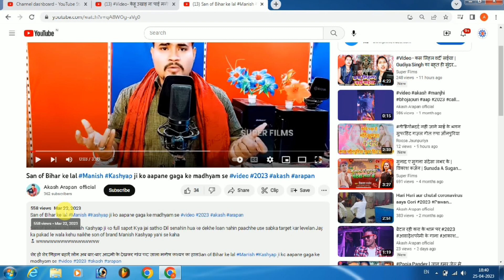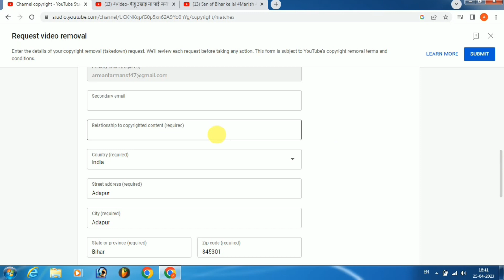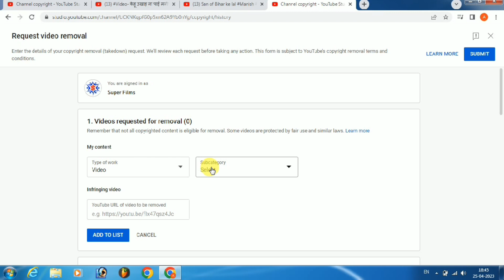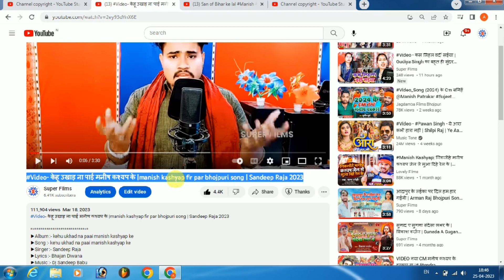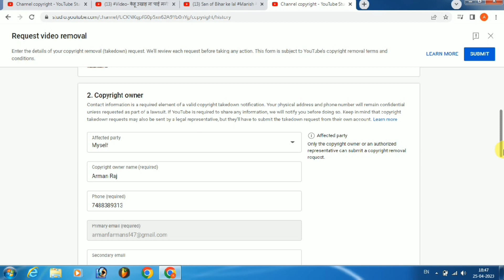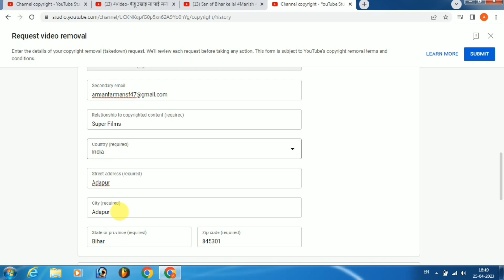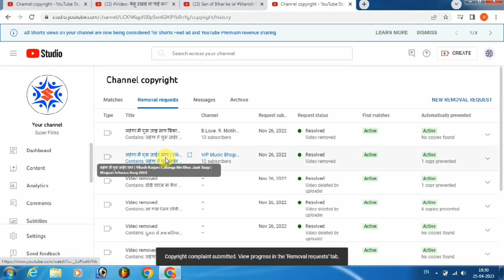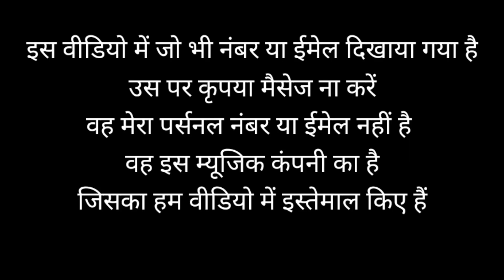Copyright Strike Kaise Dete Hain 2023 | how to give copyright strike | copyright strike kaise mare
Copyright Strike Kaise Dete Hain 2023 | how to give copyright strike | strike kaise maarte hain 2023

दोस्तों इस विडियो में अगर कुछ भी प्रॉब्लम हो तो आप कमेंट कर सकते है हम पूरा कोसिस करेंगे आपका प्रॉब्लम दूर करने का धन्यवाद

Arman Raj
From - Motihari Bihar ( India )